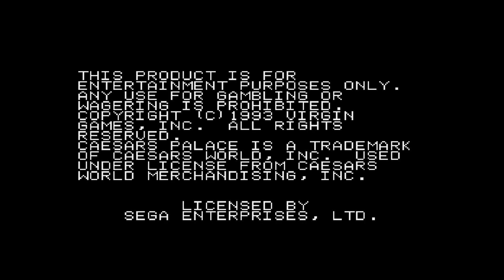[MD 게임] 시저스 팰리스(1993)